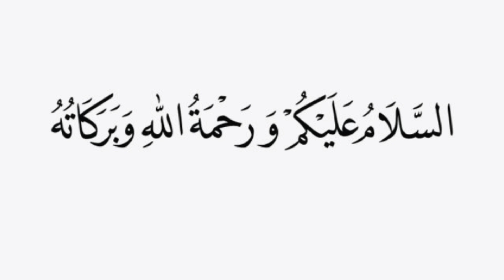80 YARD HOUSE FOR SALE IN KARACHI | HOUSE FOR SALE TAISER TOWN| Luxury House | House Sale Purchase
380 views  3 Oct 2022  Most Beautiful Houses In Taiser Town Sector 36-D. 2 Bed Drawing Dining, 4 Wash Rooms. Best House On Precast.
Taiser Town Sector 36-D Mein Pre Cast Pe 35 Lakh Ka Sub Se Khubsurat Makaan🏠
30 Lakh*House For Sale*
 Taiser Town Sector 36D
Pre Cast
2 Bed, Drawing Room, Kitchen+ Tv Lounge. 3 Bath Room, Fully Tiled with False Ceiling, ss Railings

apartments for rent in karachi,
flats for sale,
luxury homes,120 yard house for sale
 property,
house
 buying, house for sale near me
,HOUSE FOR SALE TAISER TOWN
,Luxury House | House Sale Purchase |,
house for sale
,house for sale in olx
,house for sale karachi,
120 yards house for sale in karachi
,house sale
,karachi property